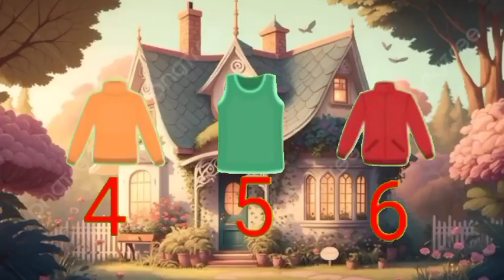Dhobi Aaya Dhobi Aaya|Hindi Balgeet|धोबी आया धोबी आया|Famous Hindi Rhyme